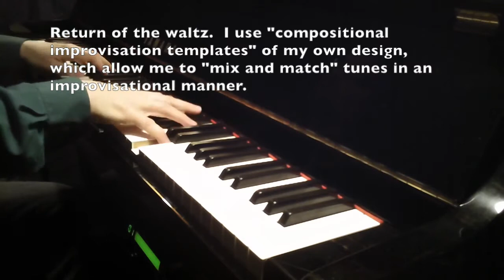Annotated Compositional Improv on "Fugigue" and "Waltz-o-tonic" themes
An annotated video describing my process of compositional improvisation, from melodies utilized to scales and rhythms.

Highlights:
0:21 Melody highlighted
0:41 Harmony highlighted
1:50 Melody and harmony working together
2:22 Time to take off
3:07 Copland-style
6:06 Waltz
7:16 Improv technique
8:28 Jazz Waltz